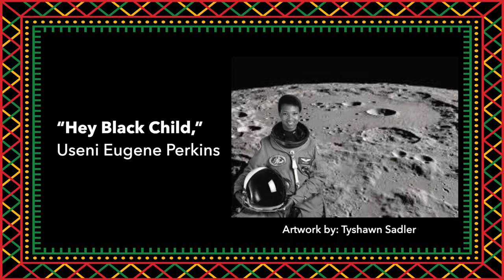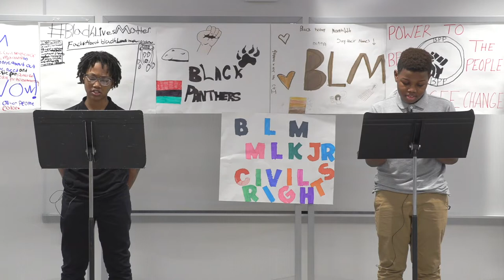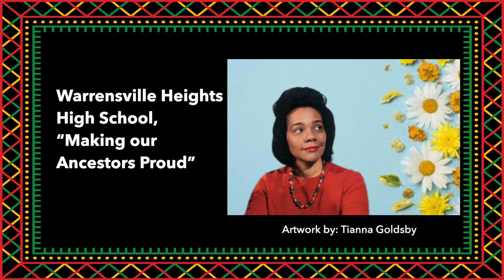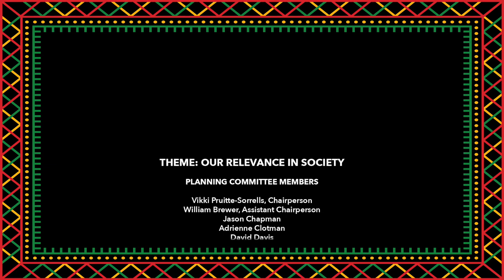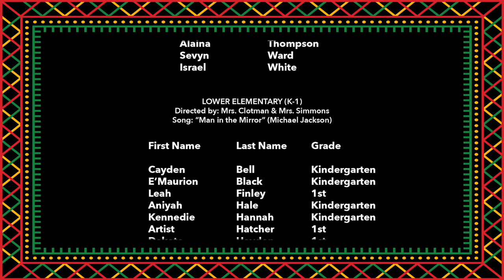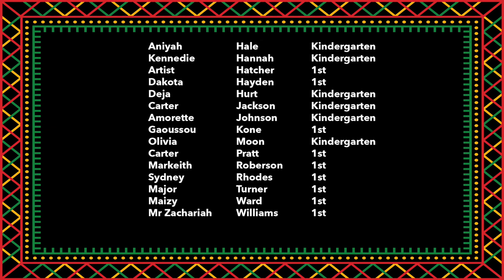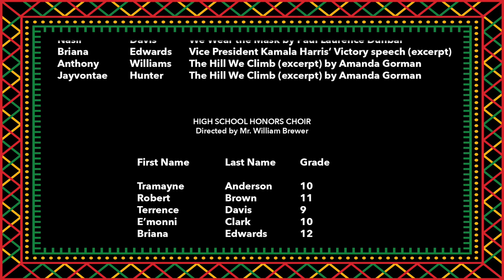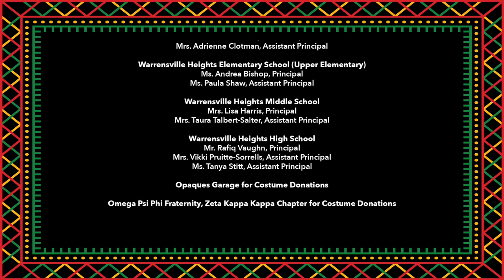WHCSD 2021 Black History Appreciation Program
Please view the 2021 Black History Appreciation Program at this link.